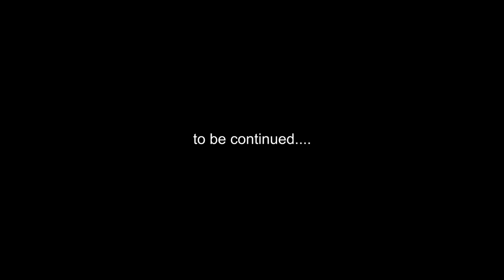Dulquer okay, മമ്മൂട്ടിക്ക് വല്ല ചിട്ടികമ്പനിയും തുടങ്ങിക്കൂടെ... / സിനിമ (part 10)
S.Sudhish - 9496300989